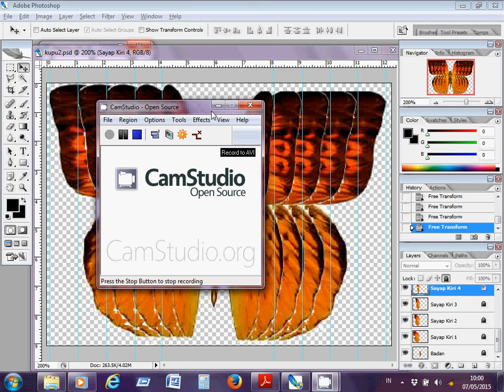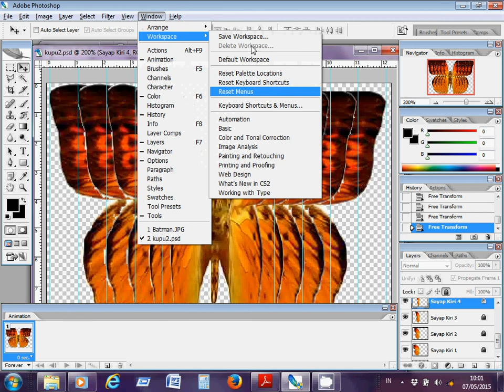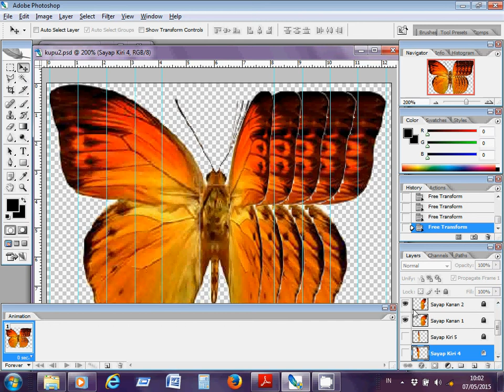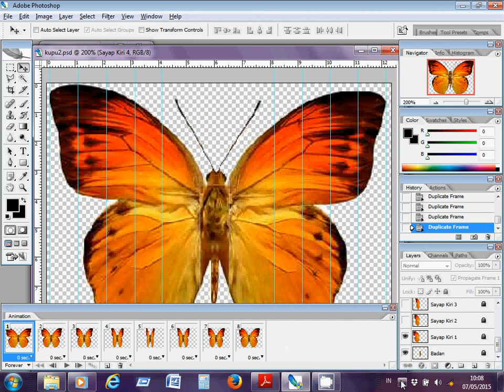Animasi Kupu2 4